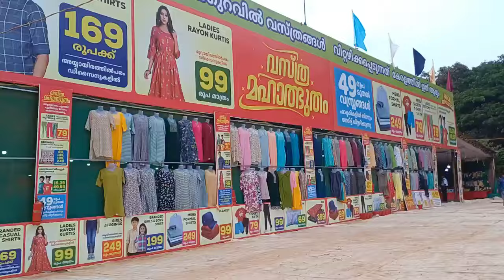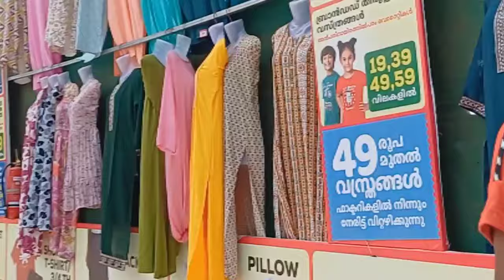ഇത് കൊള്ളാം സൂപ്പറാ 🤩/😳അയോ ശെരിക്കും ഞെട്ടി. ഇത് ഏതൊരു അത്ഭുതം 🤯😜@AmmigozZVlogs